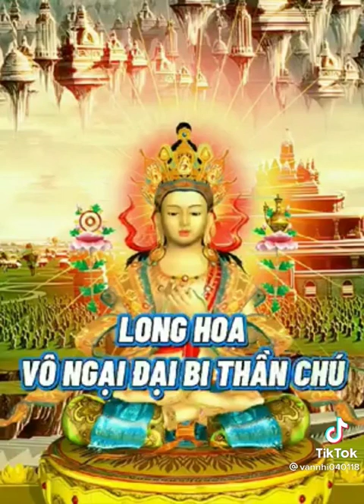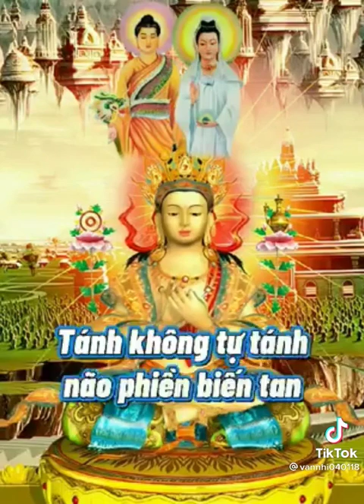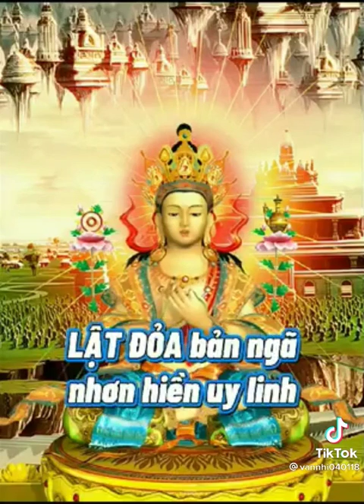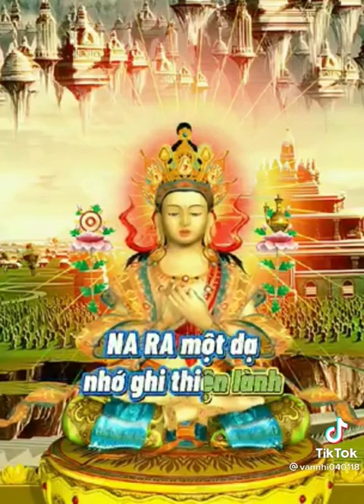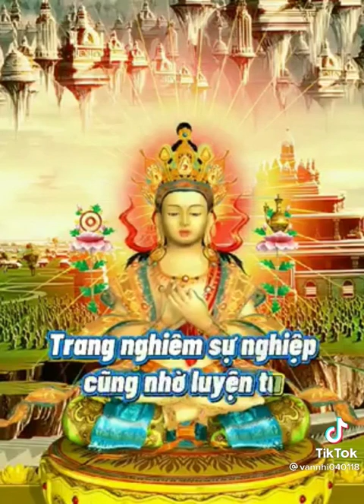Ý Nghĩa Long Hoa Thần Chú Đại Bi🙏P1✋Ăn Uống Thuần Chay🌾🥗Niệm Phật📿Sống Thiện Lương🌺🧘📿🧘‍♂️là Phúc😇